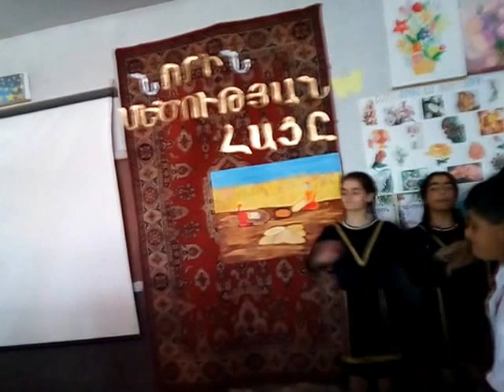Լավաշ. Նորին մեծության հացը:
Արմավիրի մարզի Մրգաշատի թիվ 2 դպրոցում տեղի ունեցավ միջոցառում նվիրված  նորին մեծության Հացին: Միջոցառումը կազմակերպել էին 6-րդ դասարանի աշակերտները իրենց դասղեկ Նունե Վեզիրյանի գլխավորությամբ: